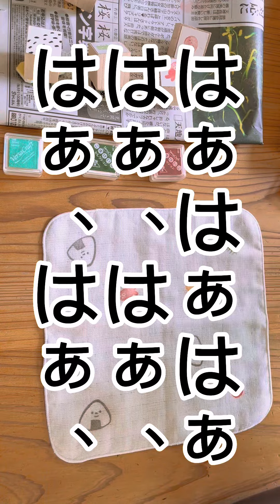メイキング動画。ハンカチ編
ハンカチに柄を入れとるところ。